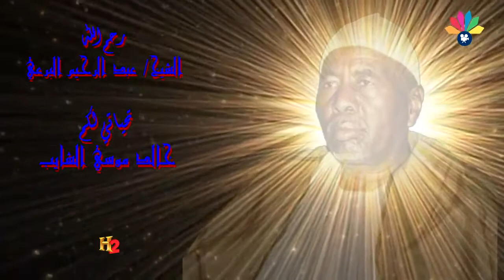أولاد الشيخ البرعي - بتين القومة يا أحبة